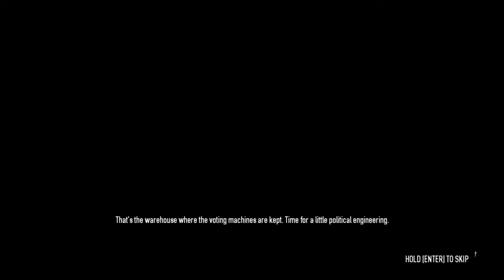Payday 2 Part 87